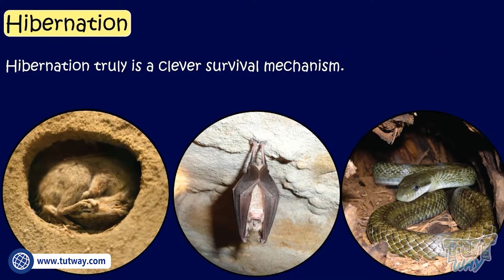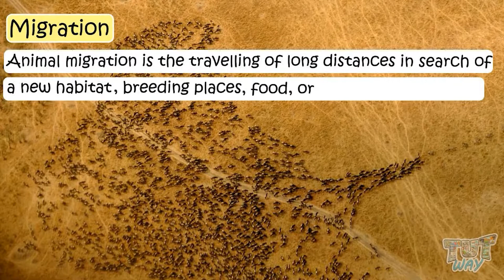Hibernation | Migration | Animals Hibernate | Animal Migration | Animal Adaptations | Science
This educational video explains about adaptation. This will help them a lot in their daily routine.
What is adaptation?
Topic covered:
Adaptation
Adaptive characteristics of penguin
Hibernation
Habitat
What is hibernation ?
Examples of hibernating animals ?
What is migration ?
Examples of migrating animals ?
Facts about migrating animals ?
Facts about hibernating animals ?